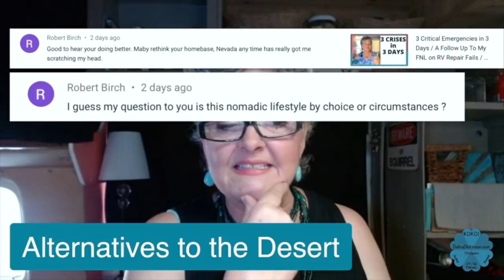Why Am I RVing in the Desert at 120F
A lot of people ask me why am I RVing in the Desert at 120F. After all, why in the world would I "choose" to camp in the Mojave desert in the summer?! I covered that during my FNL and this is the condensed version of my answer. Have anymore questions for me? Based on the information I shared, do you still think I should have gone elsewhere? Where? KOKO!
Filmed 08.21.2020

*REFERENCED ARTICLE*
Legal State Residency by Robert Witham. Check out the two videos at the bottom of the article too.

Do you like my whiteboard clips in my videos? Want to try your own? Use this link to sign up please. It cost you nothing extra and they pay me a slight commission for referring and using their product. Thanks!